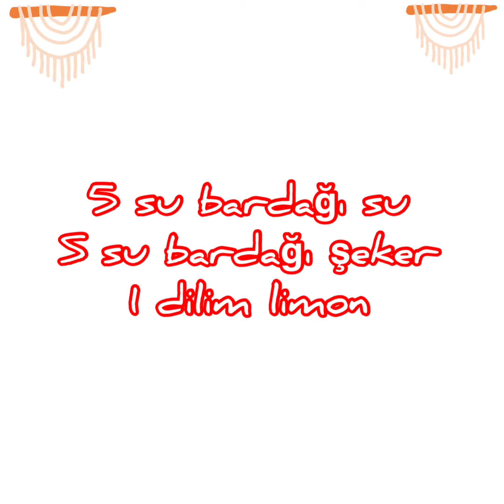KADAYIFLI RULO BAKLAVA|HAFİF BAKLAVA TARİFİ|ÇITIR BAKLAVA TARİFİ